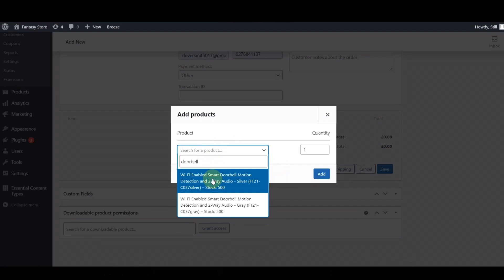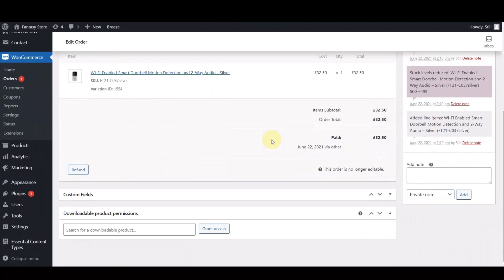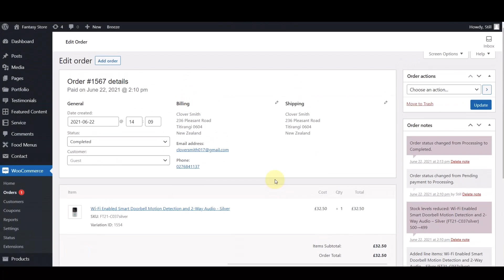How to place order through wefullfill app for Woocommerce users